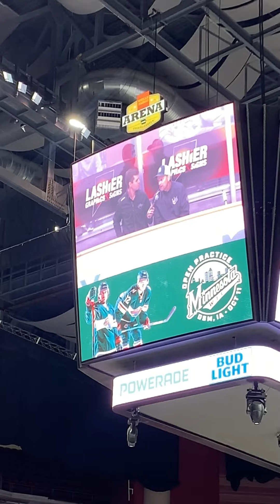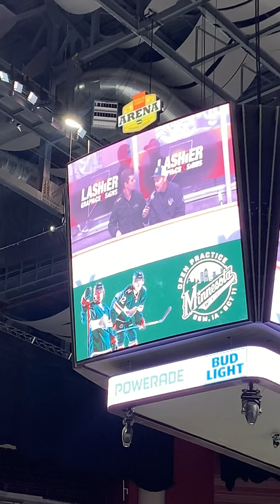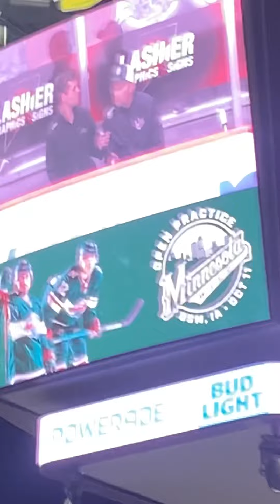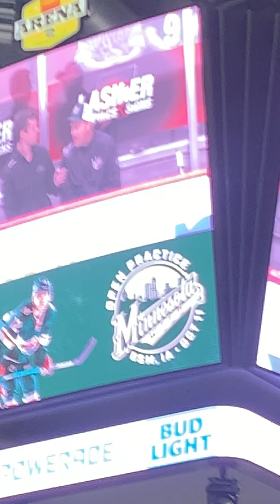Iowa Wild open Practice Pt. 2 Tim Army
🏒Hear from Iowa Wild Coach Tim Army at the Iowa/Minnesota Wild Open Practice.  @Crash The Net

🥅FOLLOW ME ON:
The Following Facebook pages

None

 @Crash The Net